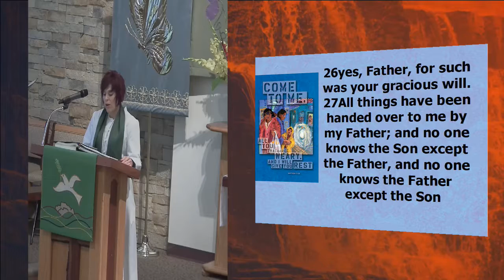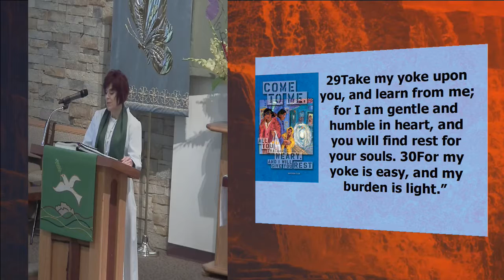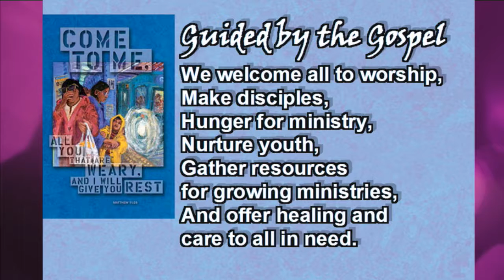July 9, 2017 ~ 8:30 AM ~ Messiah Lutheran Church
Messiah ELCA~ Springfield, MO

Services on Saturdays at 5:30 and Sundays at 8:30 and 11:00
Wednesday music and other activities weekly starting about 5:30 pm